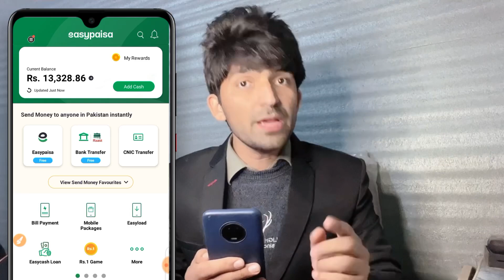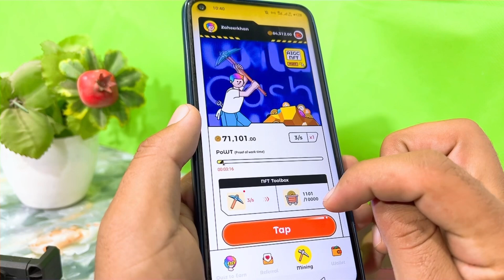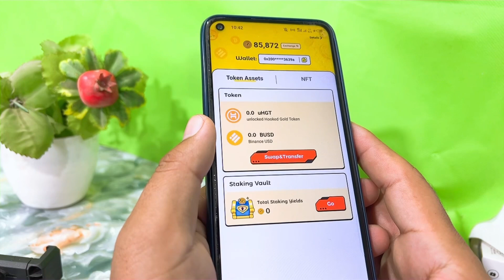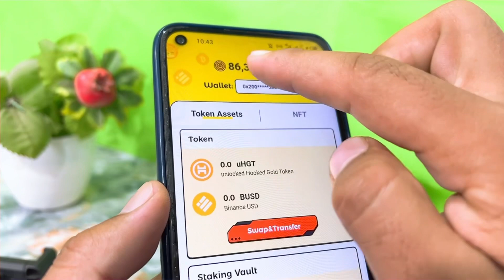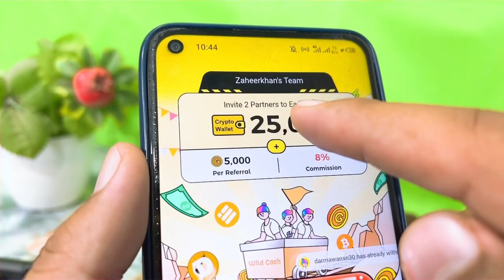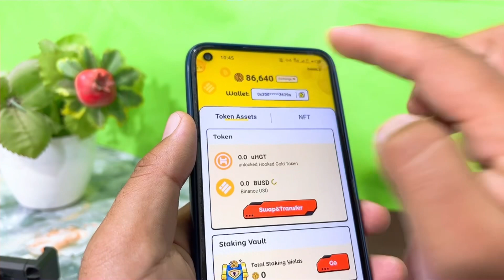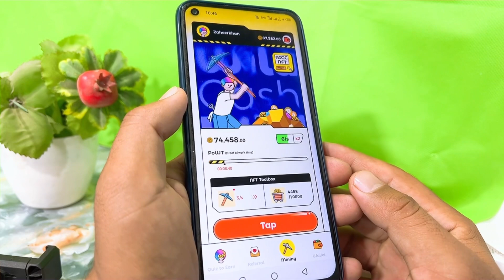Today New Earning App-Online Earning In Pakistan Without Investment 2023-Earn Money Online